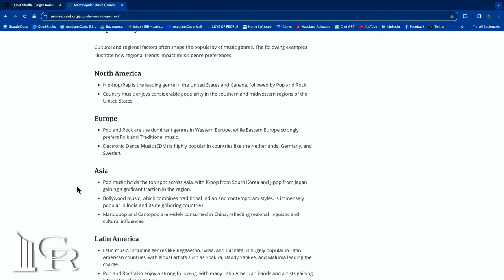How Artist Cupid Became "The Line Dance King" | His Journey & Secrets to Global Success 🌍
You can watch every full episode of Law Have Mercy on our channel   @chazrobertslaw

Law Have Mercy! Romeo & Juliet better watch out! On today's episode of the Law Have Mercy! podcast, we're stepping into the modern-day love story of world-famous recording artist, Cupid-- mastermind behind the infectious "Cupid Shuffle" and self-proclaimed "Line Dance King"-- and his first love...MUSIC!

The love story, as you'll hear, is packed with passion, heartbreak, and personal crisis. And yet, it has stood the test of time, spanning several decades, painting a picture of enduring love and dedication.  Ultimately, Cupid's journey and lifelong pursuit of reciprocity has led to his TV debut, radio humiliation and rubbing elbows with Hollywood's elite like Stevie Wonder and Cee-Lo Green, bringing a whole new meaning to term "star-crossed lovers."

Tune in as Cupid unveils the genius of his creative process and the beats and passion behind his grass-roots global sensation, "Flex," and how the pandemic's silence gave rise to harmonies that captured hearts across the globe. Discover how Cupid's dedication to inclusivity in dance music not only brings together the most tentative dancers but also celebrates the independent triumph of his work, with "Flex" on the cusp of gold status.

Amid tales of rhythmic success, Cupid lays bare the gritty realities of the music industry, from the exhilaration and struggles of maintaining authenticity in the glare of the spotlight at NBC's "The Voice," offering an insider's perspective on the intricacies of the show and the tightrope walk artists must navigate to preserve their creative freedom. The episode also delves into the delicate art of balancing a fiery musical career with the cozy warmth of family life, and the importance of a sound mind and body to endure the marathon of artistic expression.

Finally, in spite of all this love and creative talk, we take some time to touch on legal talk, wrapping up with Cupid's heart-stopping account of a rodeo close call with a rogue bull, transitioning into the legal tangle of liability in entertainment and the safety nets artists should never perform without. Cupid's brush with a bull opens up a dialogue on the unseen risks of live performance and the gu

You can watch every episode of Law Have Mercy on YouTube!

This show is co-produced by Carter Simoneaux of AcadianaCasts Network, Chaz H. Roberts of Chaz Roberts Law and Kayli Guidry Bonin of Beau The Agency.